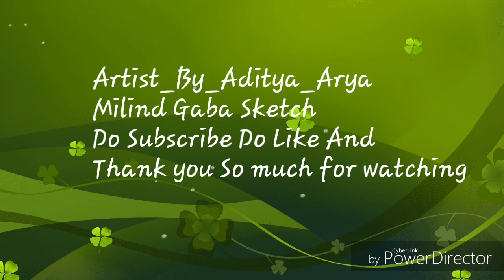Milind Gaba Sketch 😉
Hello guys